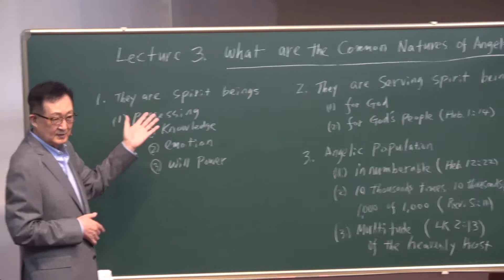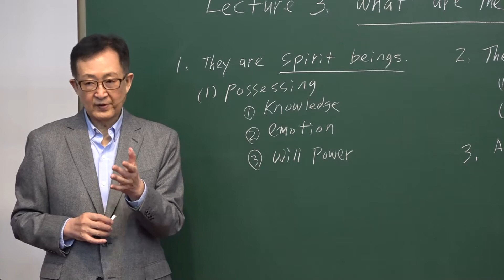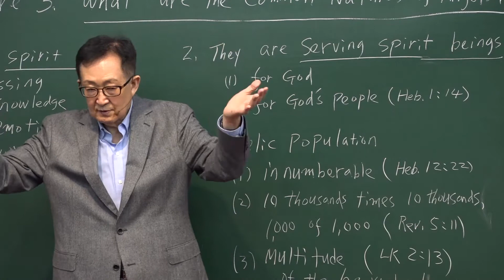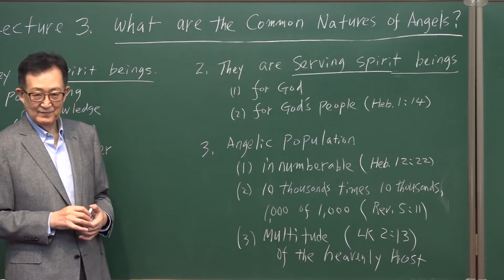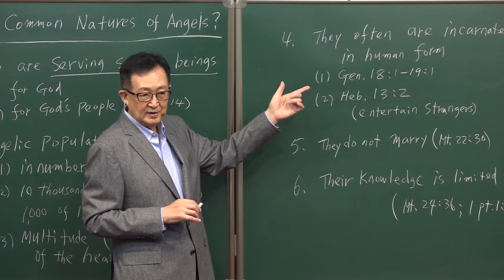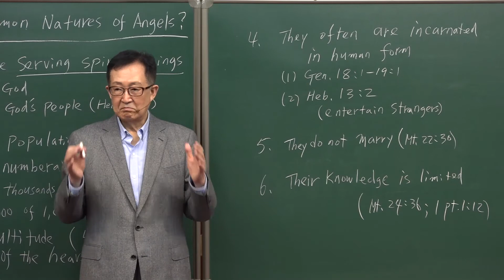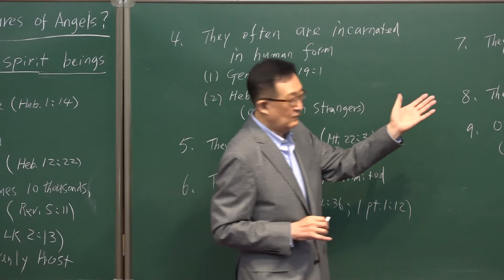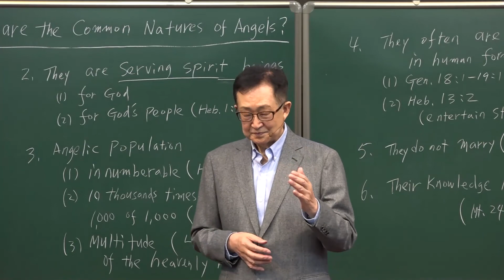5-3. What are the Common Natures of Angels? /Thomas Hwang/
[ V. Angel Series ]
#5-3. What are the Common Natures of Angels?
Lecturer : Dr. Thomas Hwang (Ph.D.)